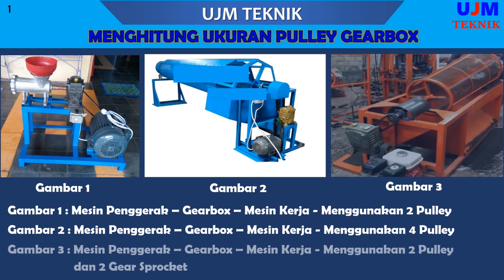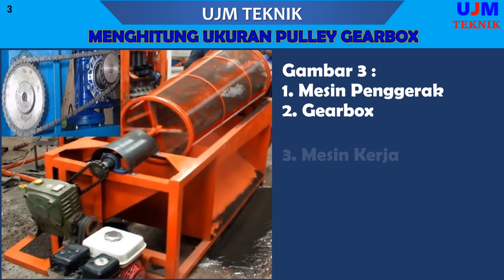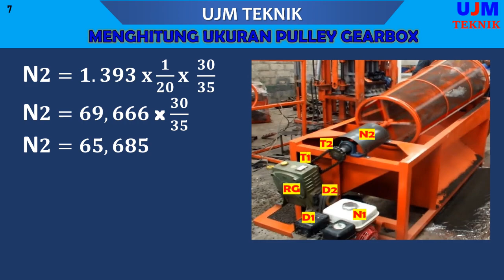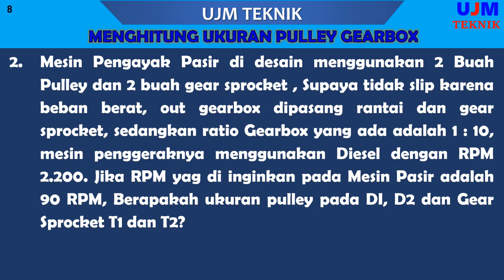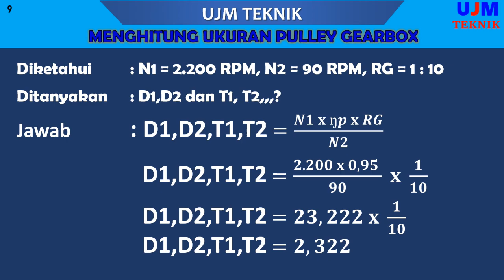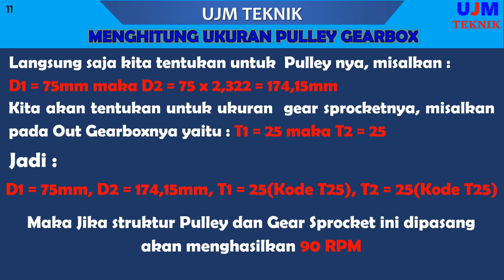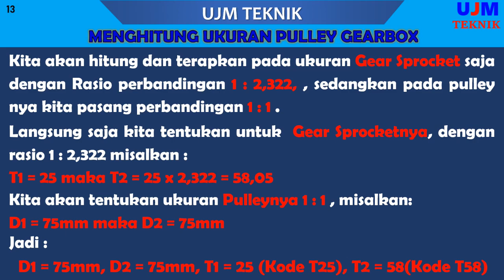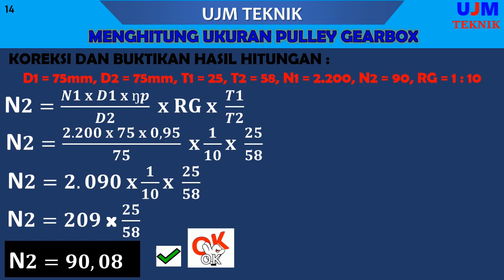Menghitung Ukuran Pulley Gearbox Part 3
Rumus untuk menghitung dan menentukan ukuran pulley pada mesin diesel atau dinamo, yang menggunakan gearbox sebagai reducer. Kita bisa menghitung dan menentukan ukuran pulley yang di inginkan, ratio gearboxnya dan mengetahui RPM pada mesin kerja.